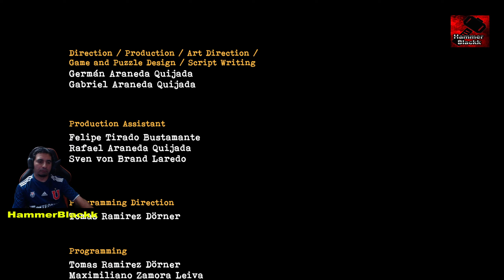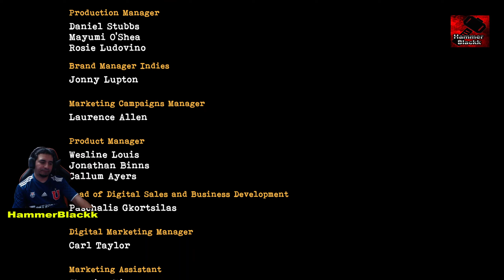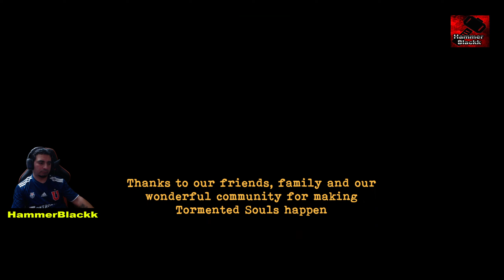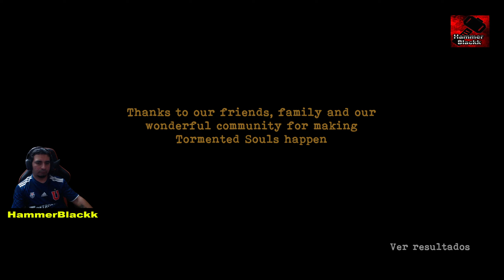TORMENTED SOULS - Cap 12 ( Final Remordimiento)